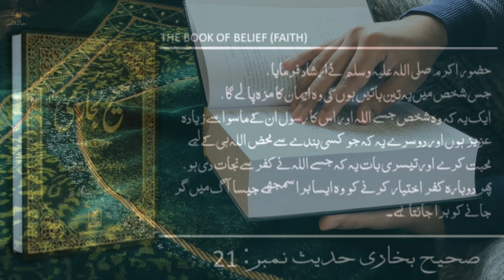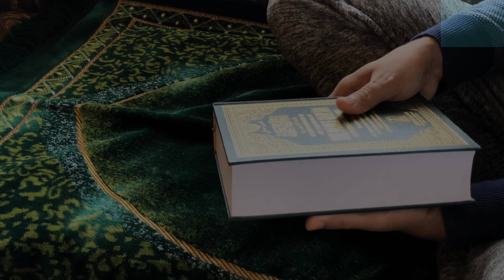Shaihd Bukhari Hadees No.21 | Hadees e Nabwi